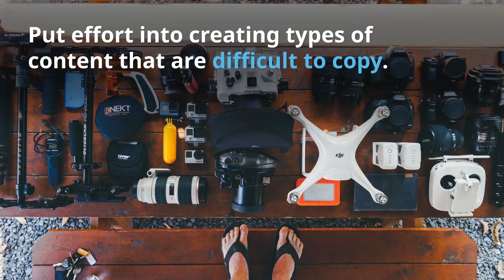Stop Competitors from Stealing Your Content Ideas